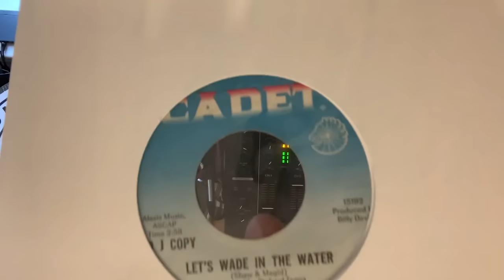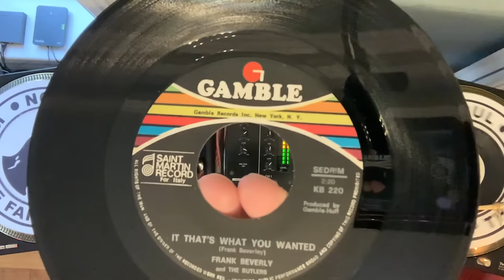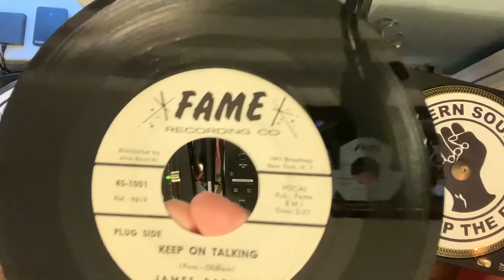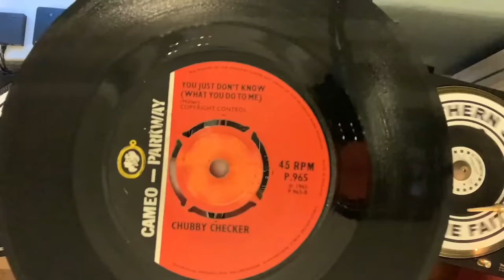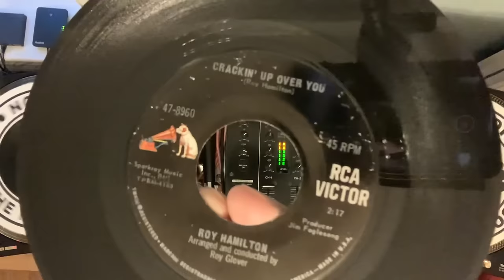1 Hour Northern Soul Set - From the Top 500 - Re-listed with HD sound - Starting with The Yum-Yums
Yet another great 'pick me up' of 25 of the most upbeat popular Northern Soul records, that have stood the test of time. Recorded off original 1960's and 70's vinyl records in HD.

This video is listed for you to comment and criticise upon in the comments section below.

Featuring the Yum, Yum's, Sandi Sheldon, Maurice Williams , Bobby Hebb, Connie Clarke, Roy Hamilton, Eddie Parker, Ellie Greenwood, Judy Street, Frank Beverly, The Spinners, The M.V.P.'s, Chubby Checker, Willie Mitchell, The Checkerboard Squares and many more.

I've collected, DJ'd and danced to Northern Soul since going to Wigan Casino in the late 1970's. These recordings are made so that long into the future, anyone can visit YouTube and continue to learn about and listen to this fantastic music, after I'm gone. They were recorded in the USA at a period in time when sadly overlooked. Only to be discovered and played in the 1970's soul clubs of the UK, and now played in many venues in countries all over the world. Many are recorded on obscure record labels, that simply never got airplay and the small number of records that were pressed, just disappeared. Hence their rarity.

If you wish to find out more about the fantastic and varied world of Northern Soul, search out the website - SoulSource. I warn you though, once down the rabbit hole, you could be hooked. Together they know every artist, band member, pressing plant, label, label owner and origin of every track. Some so knowledgable that they can even tell you who the third saxophonist on the left was on some of the recordings. Others on the rare soul scene though may argue that it wasn't that guy, it was actually his brother! Whoever is right, Northern Soul fascinates and satisfies many over 50 years on.

To improve your listening pleasure, I do not monetise my videos in any way, and do not add any advertising.